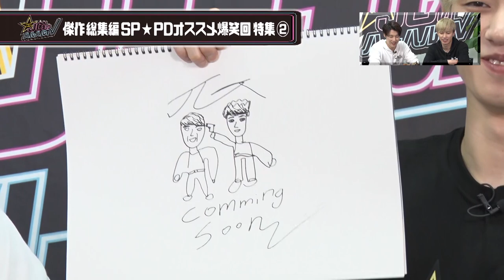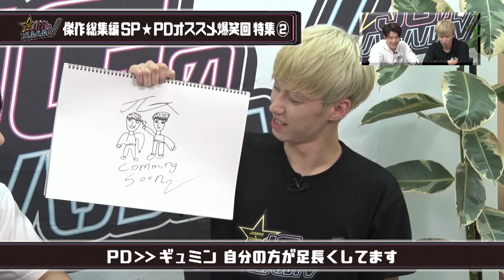【JGのハルハルTV】ハルハルTV 傑作総集編 PD爆笑特集②-2 ギュミンの生活向上P、最高傑作！体の不思議検証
さらに出します！PD爆笑シリーズ！
「ギュミンの生活向上P」では、ギュミン画伯のカミスンT誕生！
最高傑作！「体の不思議検証」”こより”を使った検証はもう慣れたもの？！

涙を流しながら成功する匠の技、是非見てくださいね！

「JGのハルハルTV」とは？
ジュノとギュミンの自然体トークでボケとツッコミがテンポよく進行する見えるラジオ風番組。
芸人顔負けの話術でお茶の間を虜にすること間違いなし！
▶YOUTUBEにはこれまでのダイジェスト版をアップします。
最新のJGのハルハルTVはKchan!韓流TVで絶賛配信中！